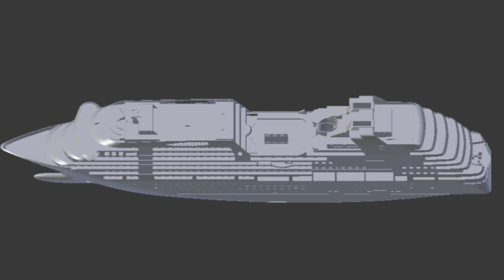Construction of a RC model of a cruise ship - Seabourn Encore on a 3D printer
The construction took half a year and more than 1000 hours of 3D printer
Scale 1:100
Length - 210.5cm
Width - 28cm
Height - 46.5cm
Ship Weight - 25kg